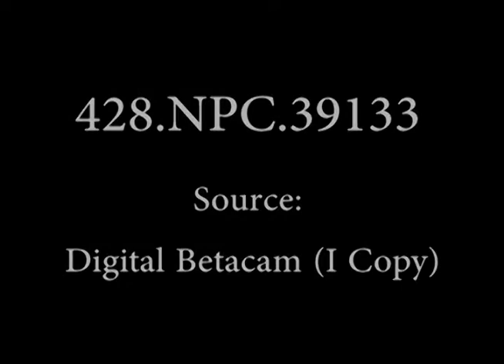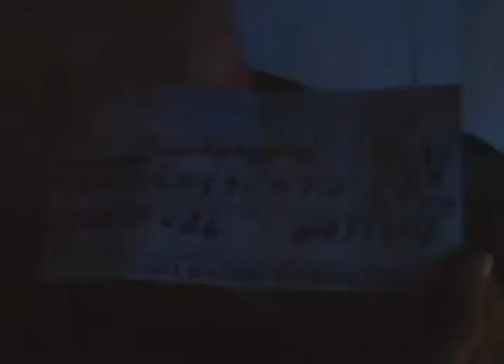USS CORAL SEA (CVA-43) Flight Ops - 1/15/1967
Great footage of flight operations aboard USS Coral Sea CVA-43